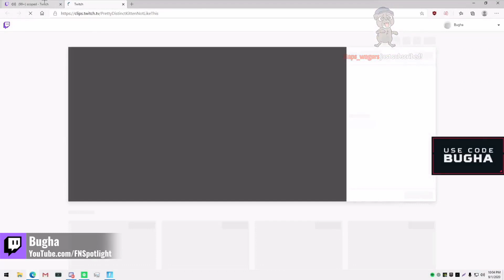Bugha SHOCKED At How BAD Aim Assist is After NERF | Unknown & ZexRow CAUGHT Stream Sniping Clix LIVE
Timstamps
0:00 Aircool can't stay awake during 72hr stream
0:56 Unknown & ZexRow get caugh stream sniping Clix
6:38 Bugha & Chap shocked at how bad aim assist is
10:08 dakotaz dies to mythic fish
10:21 Highlights